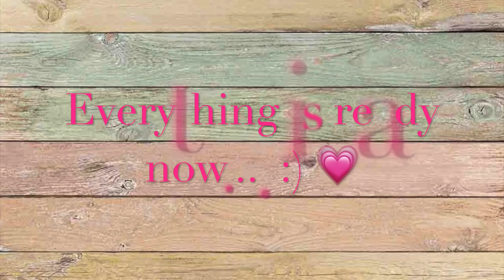Homemade Pani Puri recipe | Golgappa recipe | Puchka recipe |How to make Pani Puri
Next time nothing ready made from shop for sure :)
First time tried at home from scratch .